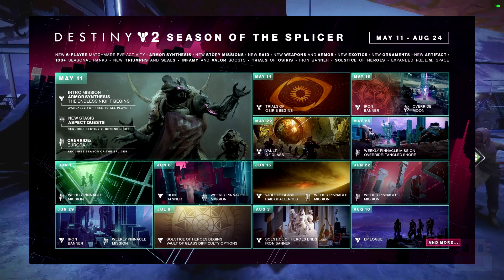Destiny 2 - Grandmaster Nightfall Release Season Reset (June 22 Season of the Splicer Weekly Reset)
Destiny 2 Grandmaster Nightfall Release Season Reset on the June 22 Season of the Splicer Weekly Reset. In this video, I talk about the Destiny 2 weekly update on June 22, 2021. This is Season 14 and Season of the Splicer or Beyond Light and a chance to get the Season 14 items. This week is a chance of the Season of the Splicer or Beyond Light and the Season 14 Eververse. This week also features many other things like milestone changes, spider bounties, flashpoint, nightfall rewards, etc. Today also features all-new Season 14 Season of the Splicer or Beyond Light items, Eververse, crucible ornaments, vanguard ornaments. The Nightfall strike called The Corrupted with the new Nightfall unique rewards inside if you complete it like the Shadow Price Nightfall unique rewards to have a higher chance of dropping with higher nightfall scores. This Destiny 2 weekly reset includes a new stock of Beyond Light and Season of the Splicer or Beyond Light items from Eververse, new milestones for the raid, Nightfall, trials, call to arms, heroic strikes, and more.

     ► Code: DYCHRONIC

► Destiny 2 - NEW Vault of Glass Challenges Season Reset (June 15 Season of the Splicer Weekly Reset)